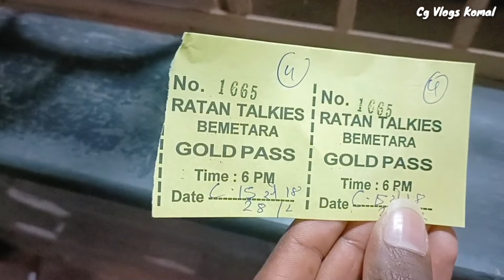Pathan Full Hd Movie 2023💥🔥 Shah Rukh Khan | Deepika Padukone | John Abraham Siddharth Anand#pathan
Pathaan Full Hd Movie 2023 | Shah Rukh Khan | Deepika Padukone | John Abraham Siddharth Anand

No Disclaime, No Copyright Video

pathan movie release date 25 jan 2023 movies

Movie: Pathaan

Starring: Shah Rukh Khan, Deepika Padukone, John

Abraham

Producer: Aditya Chopra

Dialogues: Abbas Tyrewala Executive Producer:

Padam Bhushan

pathan movie
pathan movie teaser
pathan movie release date
pathan
pathaan movie
shahrukh khan pathan movie
full movie
pathan movie cast
pandit aur pathan full hindi movie (1977)
pathaan
pathan shahrukh khan movie
pathan movie official trailer
pathaan full movie
pathaan trailer
pathan trailer
pathan teaser

pathan full movie pathan full movie shahrukh khan

pathan full movie download 123mkv pathan full movie online dailymotion

pathan full movie download in hindi

pathan full movie shahrukh khan download

pathan full movie download pathan full movie online download

pathan full movie download vegamovies pathan full movie trailer

pathan full movie shahrukh khan ka

pathan full movie download filmywap

pathan movie based on

pathan full movie bilibili pathan full movie bilibili tv

pathan and khan difference

pathan full movie online

bakhita full movie online free

pathan full movie cast pathan movie casting

pathan movie full cast

pathan full movie download ofilmywap

pathan full movie download filmyzilla

pathan full movie download filmymeet

pathan full movie download link

download pathan full movie

pathan full movie download filmyhit pathan full movie release date

enthiran 2 full movie online free

pathan full movie filmyzilla

pathan film full movie

pathan full movie filmywap

nonton film pathan full movie sub indo

nonton film pathan full movie sub indo lk21

nonton film pathan full movie

pathan full movie hindi download

pathan full hindi movie online

pathan full hd movie online mudshi pathan full hd movie

mulshi pattern full hd movie download

mulshi pathan full hd movie download

pathan full movie in hindi shahrukh khan

pathan full movie download hd

history of pathan in hindi pathan full movie in hindi bilibili

pathan full movie in hindi download

index of pathan full movie

salman khan pathan full movie irfan pathan and yusuf pathan age difference

pathan full movie shahrukh khan subtitle indonesia

pathan full movie shahrukh khan sub indo nonton pathan full movie shahrukh khan subtitle indonesia pathan full movie download mp4moviez

pathan movie full movie watch online mudshi pathan full movie

pathan movie shahrukh khan full movie

irfan pathan and yusuf pathan net worth

pathan full movie online play

pathan roti calories

pap full form ppo full form p2p full form

watch kung fu panda 4 full movie

watch kung fu panda 2 full movie youtube shah rukh khan pathan full movie shahrukh khan pathan full movie

patham valavu full movie x-men days of future past full movie for free

zana full movie shqip

zathura full movie youtube pathan full movie 123mkv pathan full movie 2022

pathan full movie 2022 download

pathan release date 2021 pathan movie release date

2021 3 ninjas part 2 full movie 3 ninjas full movie free online

3 ninjas full movie online

5 shaolin masters full movie english watch the 6th man full movie online free 8 full path

8 full path of buddhism pathan film review

9 full movie dailymotion part 2